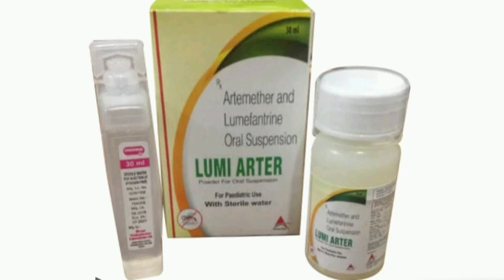LUMI ARTER Dry Syrup Artemether and Lumefantrine Oral Suspension